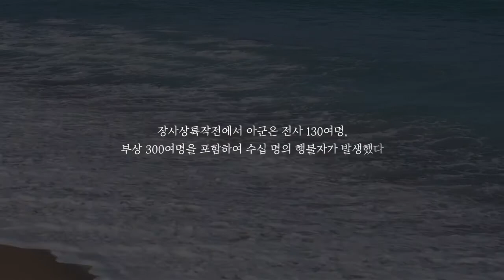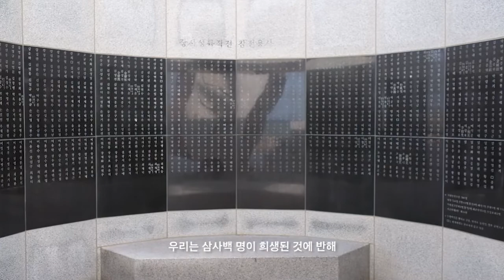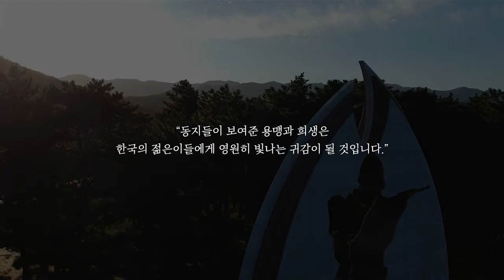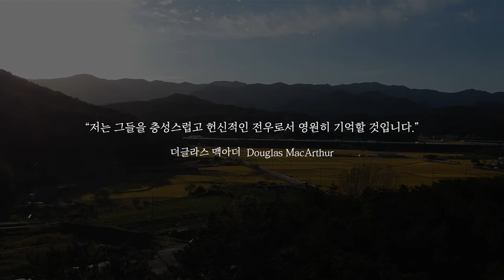작전명 174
군번도, 군복도 없이 군인이 된 청년들
여러분의 희생이 이루어낸 값진 평화 잊지 않겠습니다.